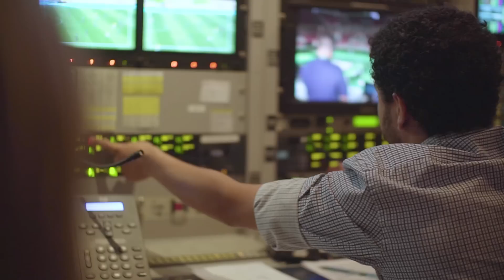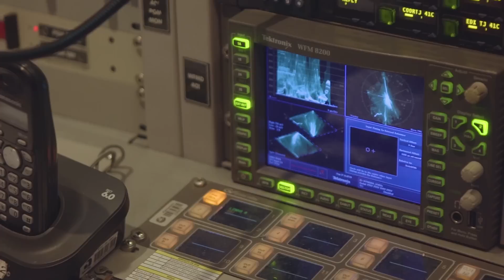Estagiar: Felipe Lima convida você a fazer história com a gente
Emissora abre inscrições para estágio em 30 diferentes áreas. Os interessados poderão se inscrever até o dia 12 de setembro no endereço